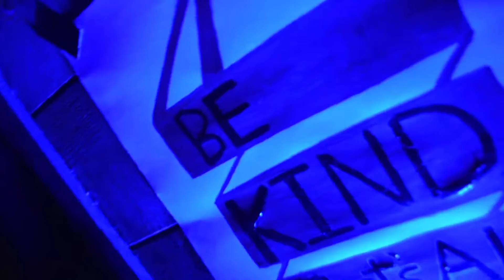Pier Party // Avila Beach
Thank you IDM Productions for hosting the pier party! Many talented artists from tech house to Trap bass music.